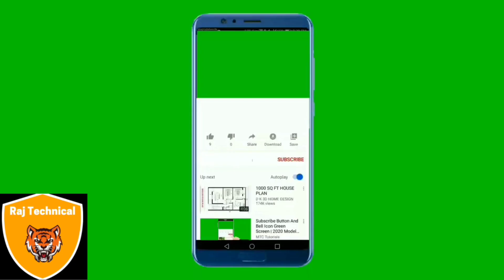Swing(झूला) for home terrace garden custom made heavy duty strong made of iron in Rs-19000 in patna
New R.K Industries ,Rajendra path Pirmohani ,Patna Bihar-800003 Mobile no-(anjani sharma-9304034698,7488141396